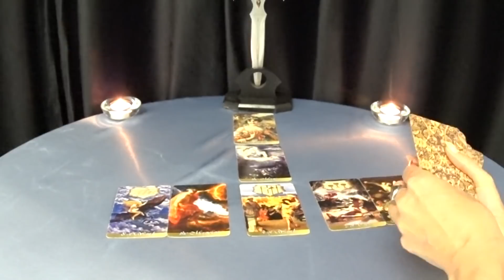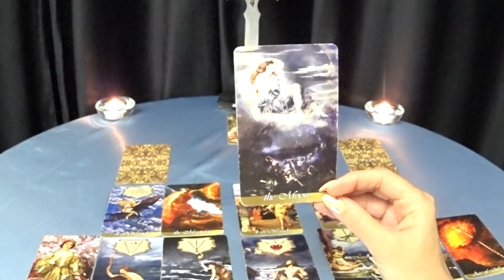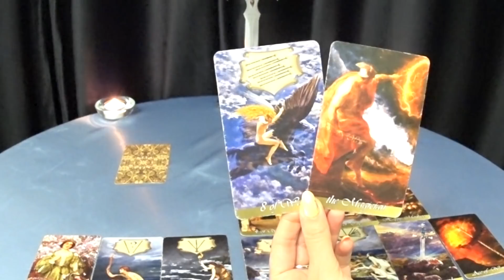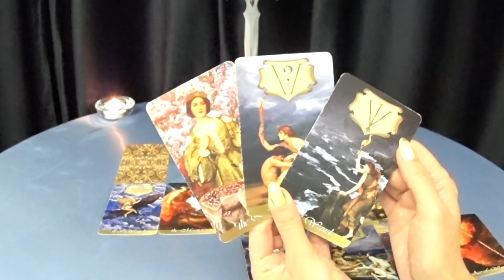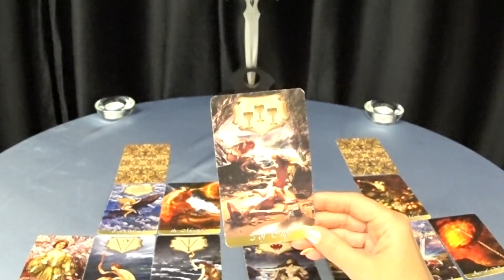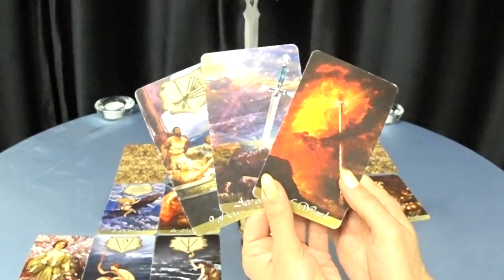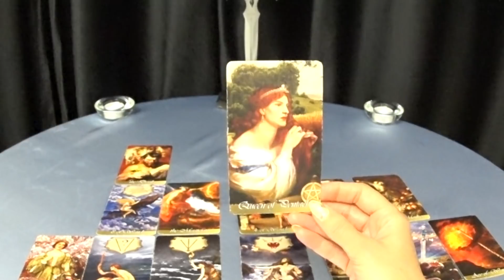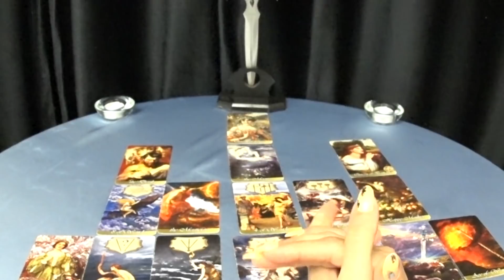ГОРОСКОП ВЕСЫ С 15 ПО 21 ИЮНЯ.2020